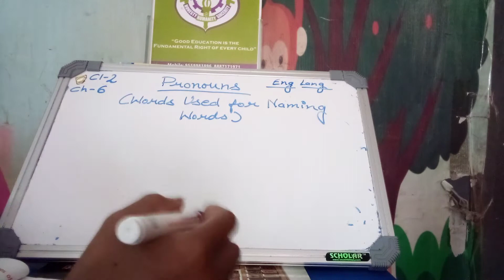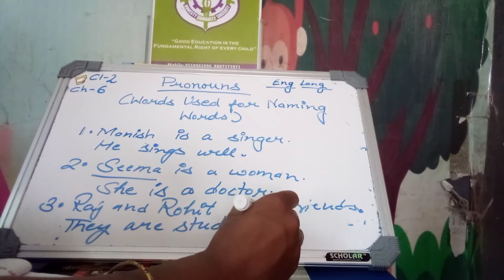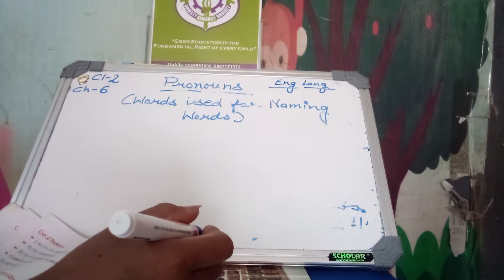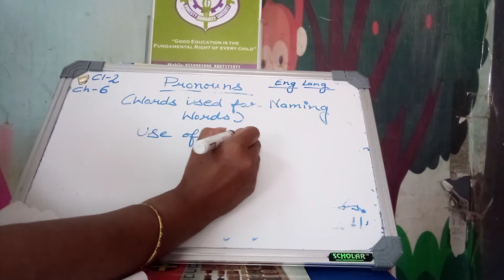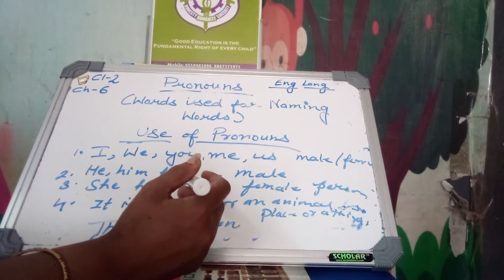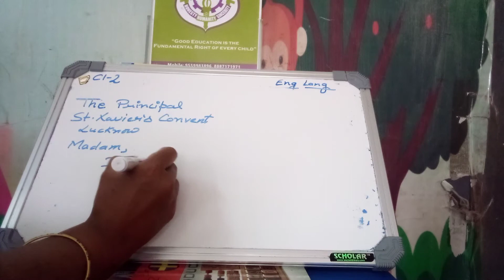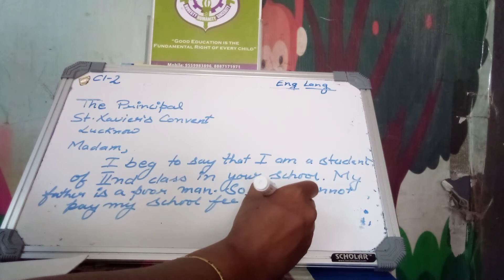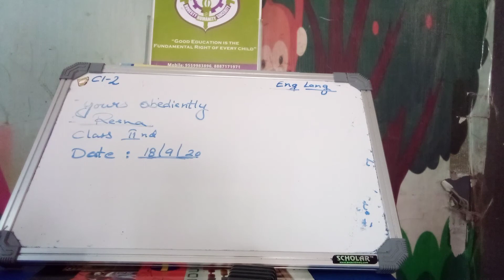ENG LANG 2 CHAPTER 6